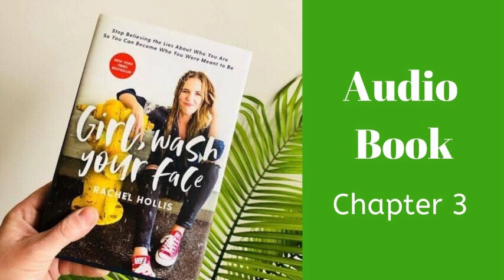Girl Wash Your Face | Audio Book | Rachel Hollis | Chapter 3